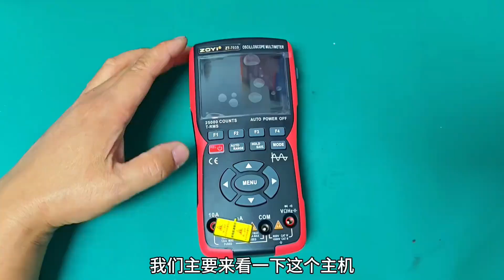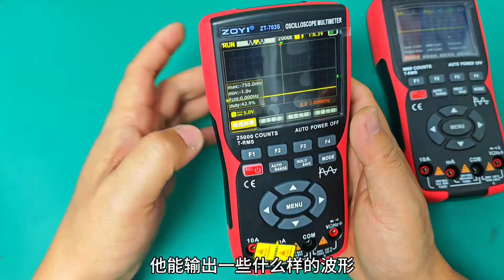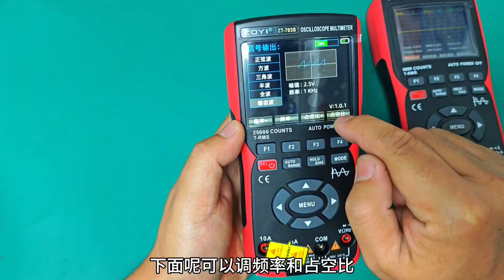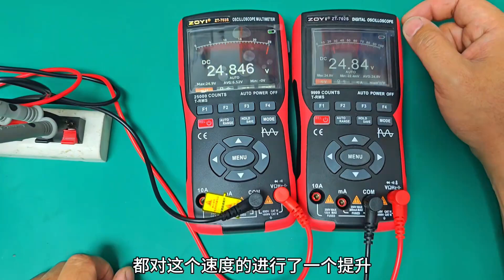703s示波表使用体验，比上一代提升比较明显